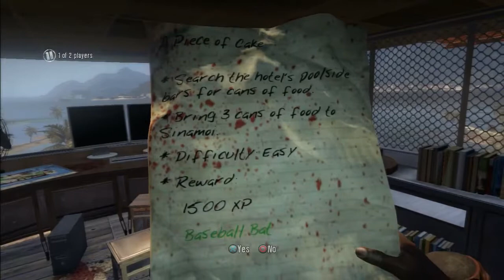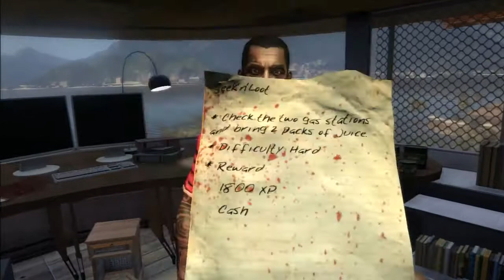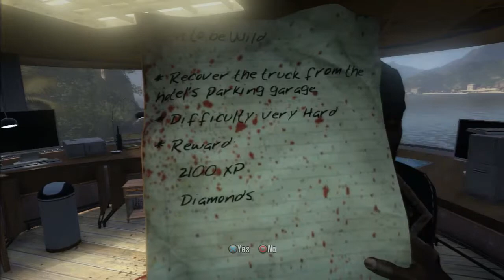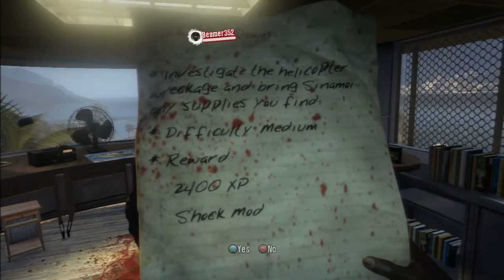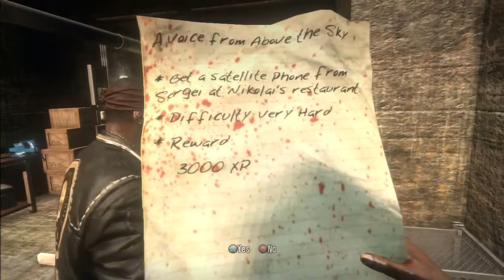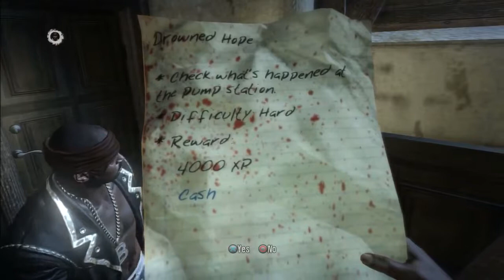Dead Island Walkthrough Part 8 by iplaythru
Dead Island is a 2011 action role-playing survival horror video game developed by Polish developer Techland and published by German studio Deep Silver for Microsoft Windows, Linux, OS X, PlayStation 3, and Xbox 360. It is centered on the challenge of surviving a zombie-infested open world island with a major emphasis on melee combat.
(Source: Wikipedia)